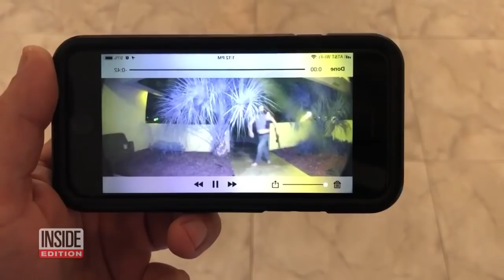Man Shows Up to Florida Home With AR-15: ‘He’s Here to Kill Us’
A man with no shirt or shoes sporting an AR-15 and a bulletproof vest rang a Florida family’s door late one recent night. Lea D’Errico ran to the bathroom with her two kids when they saw the image on a doorbell camera. “I was just freaking out,” she said. She realized quickly that the man was their neighbor from across the street. The man walked away after no one came to the door. D’Errico recalled, “It was terrifying.”